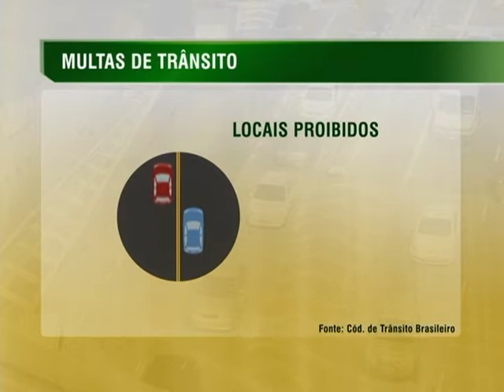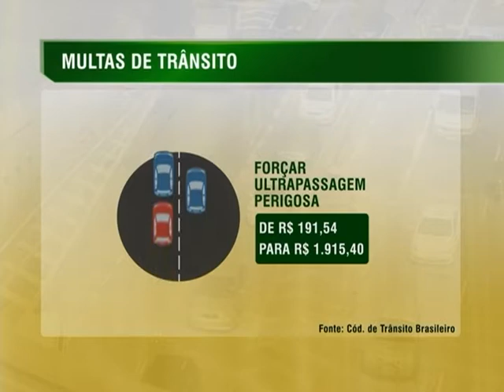Multas de trânsito têm valores reajustados a partir de novembro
NBR NOTÍCIAS - 31.10.14: A partir de 1° de novembro, as multas  para diversas infrações de trânsito serão reajustadas. O objetivo é diminuir a quantidade de acidentes causados por ultrapassagens perigosas ou em locais proibidos, rachas e pegas. O motorista que provocar acidente ou morte por meio de racha ou pega poderá receber uma pena de reclusão por 10 anos. Além do valor das multas, a Polícia Rodoviária Federal utiliza de ações educativas para modificar a postura dos condutores e evitar acidentes e mortes nas estradas.